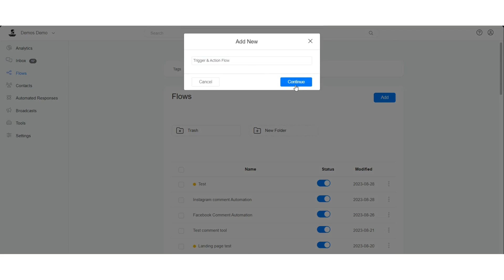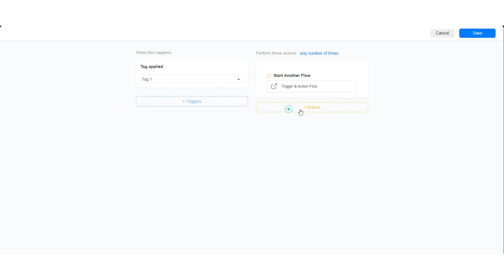How to use Triggers & Actions